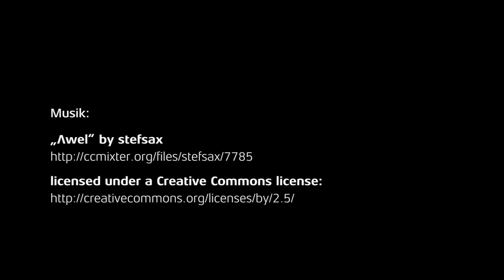Volarus meets Industriegelände Alsen, Itzehoe • Aerial Video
Flight-Training.

Practice to follow a moving person with an octocopter as you would do with a steady-cam or dolly system.

Filmed in some kind of a "lost places" location called „Industriegelände Alsen“ in the near of Itzehoe, Germany.

Equipment:
DJI Wookong, X8-octokopter with DJI Zenmuse Z15 and Sony NEX-5R